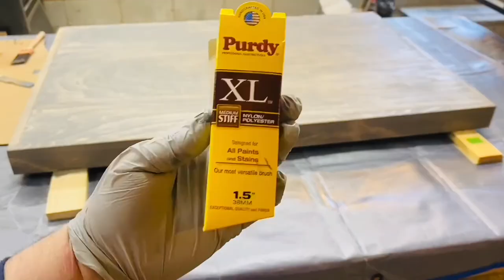How to make a dog kennel cover